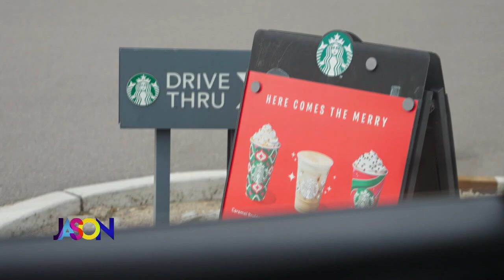Starbucks: The Jason Show fast food field trip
In the second installment of The Jason Show's fast food field trip, the gang heads to Starbucks to try out some menu items.